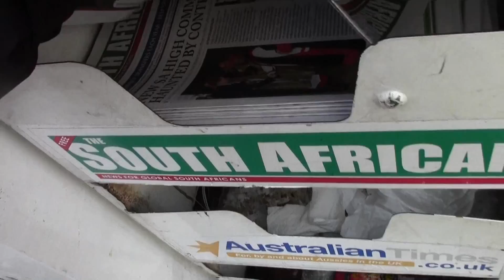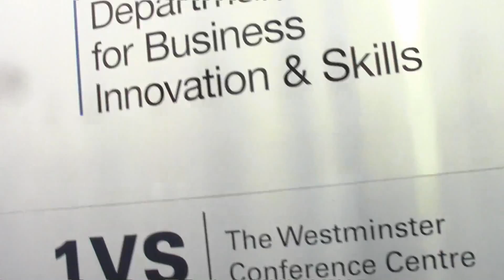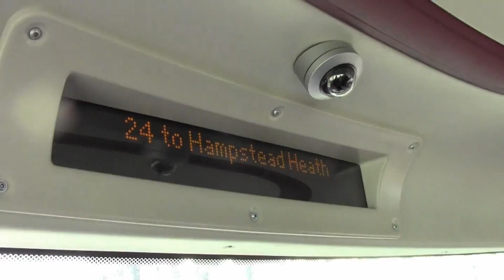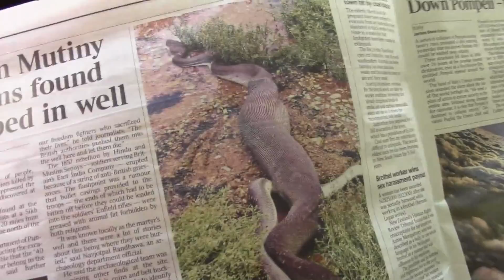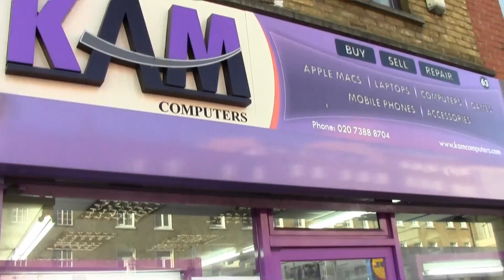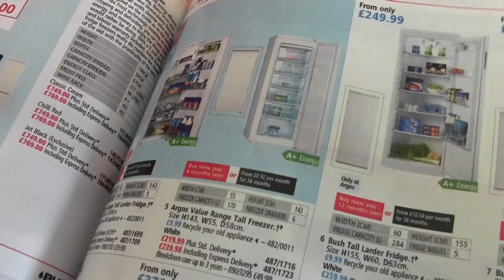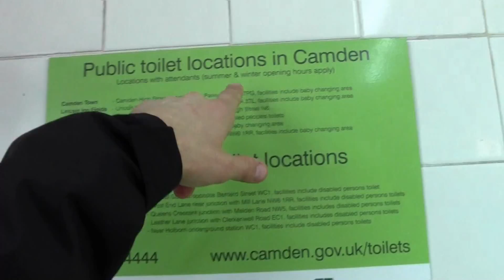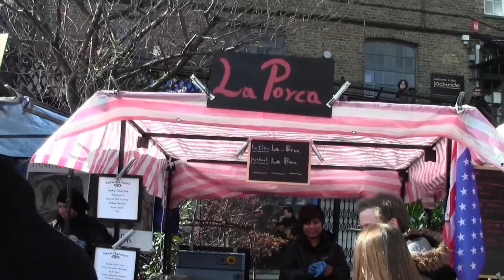Il mercato di Camden Town a Londra MONTESI Marzo 2014